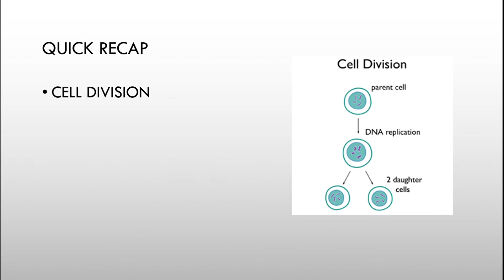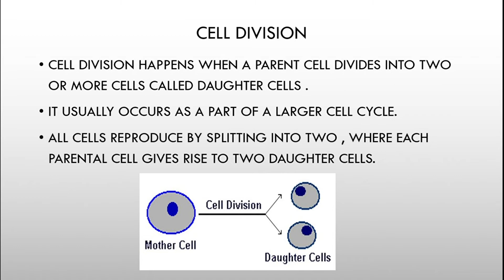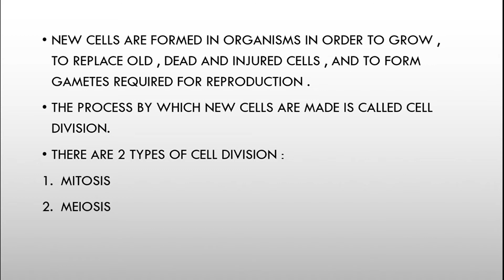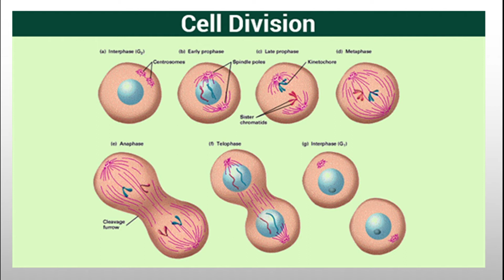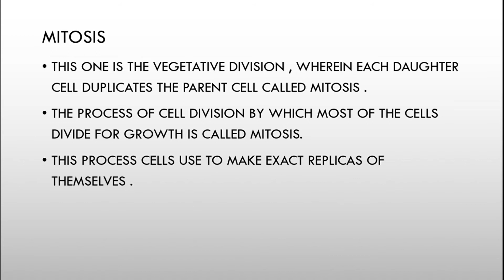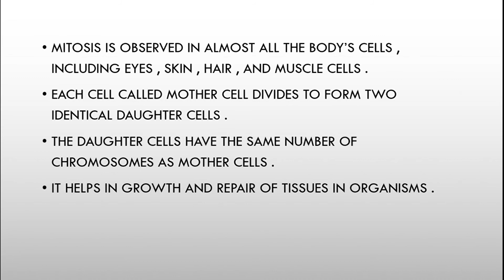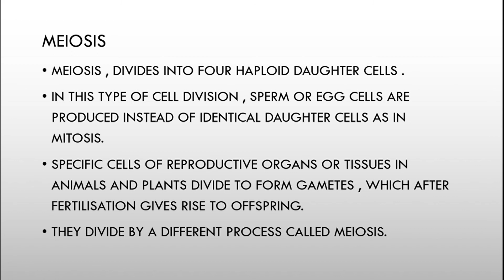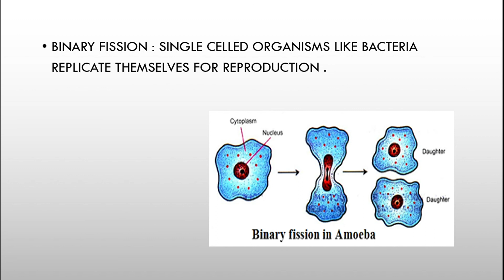Cell division - Mitosis,Meiosis | Biology | Science | Class 9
This is the video for class 9 science(biology)
CBSE (NCERT)
Cell division happens when a parent cell divides into two or more cells called Daughter cells.
The process by which new cells are made is called cell division.

To understand the process easily , please watch this video .